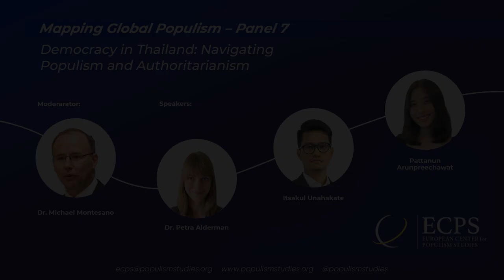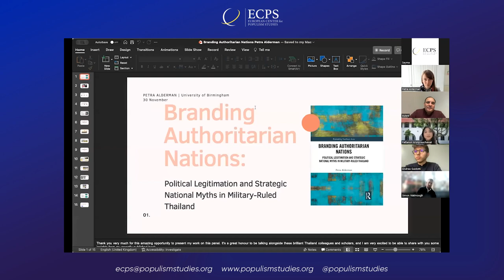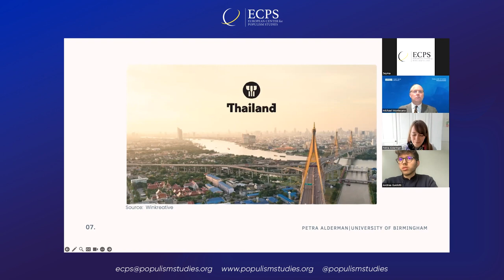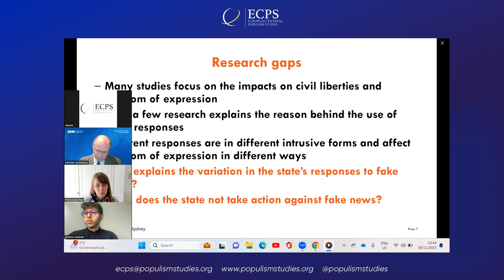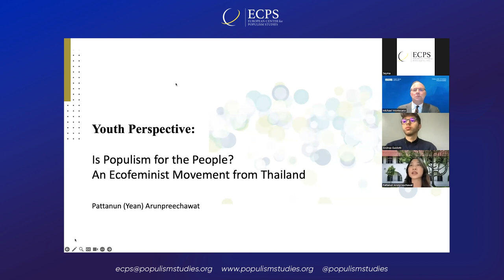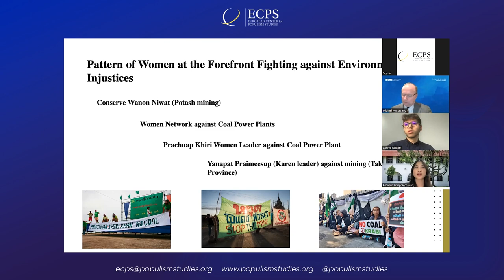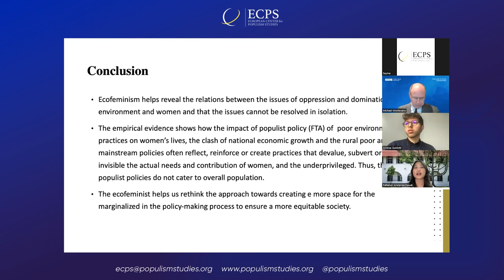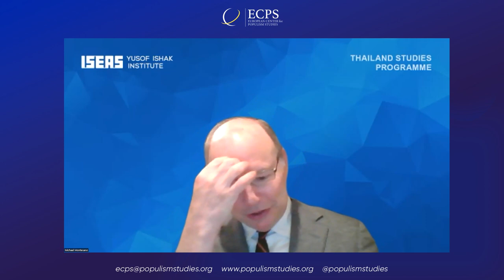Mapping Global Populism — Panel 7: Democracy in Thailand: Navigating Populism and Authoritarianism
Moderator
Dr. Michael Montesano (Associate Senior Fellow, Thailand Studies Programme at Yusof Ishak Institute – ISEAS).

Speakers
"Political Legitimation and Authoritarian Nation Branding in Thailand," by Dr. Petra Alderman (Post-Doctoral Research Fellow in Leadership for Inclusive and Democratic Politics at the University of Birmingham, and a Research Fellow of CEDAR).

"Authoritarian Ministry of Truth: A Case of Thailand’s Anti-Fake News Center,” by Itsakul Unahakate (PhD candidate at the University of Sydney and Lecturer at Thammasat University).

"Youth Perspective: Is Populism for the People? An Ecofeminist Movement from Thailand," by Pattanun Arunpreechawat (NUS Lee Kuan Yew School of Public Policy).